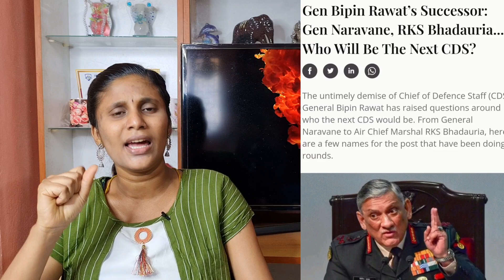இந்தியாவின் அடுத்த முப்படை தளபதி யார்?